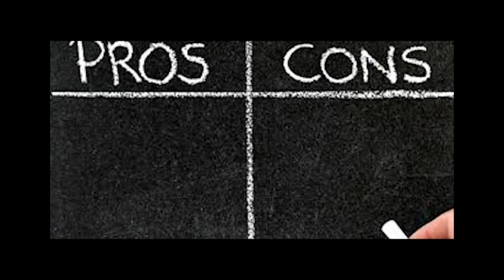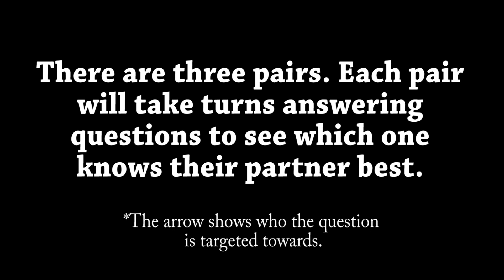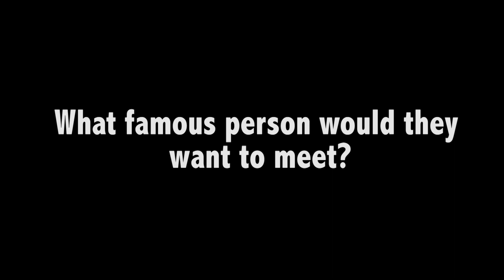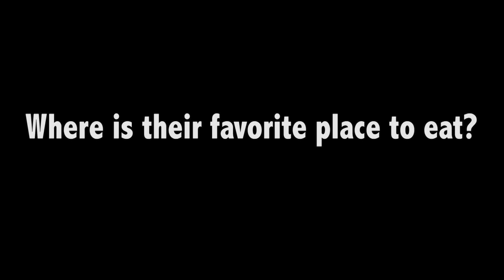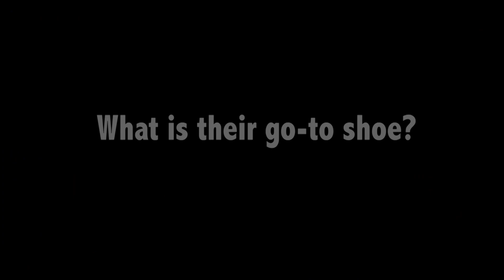WLL 01_17_20